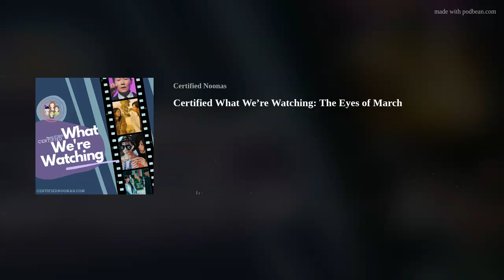Certified What We’re Watching: The Eyes of March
The Noonas get down to business to talk about which asian dramas they've watched throughout the month of March. What did they love, what do they warn people about, and what made them laugh out loud? Listen to find out!